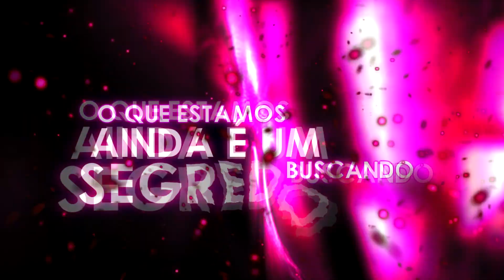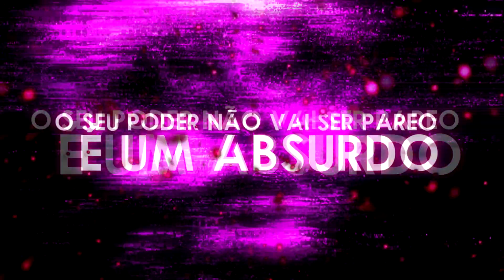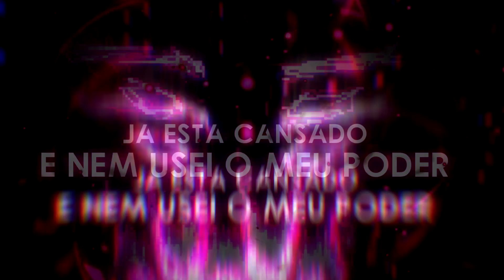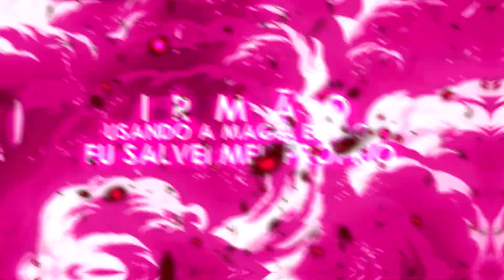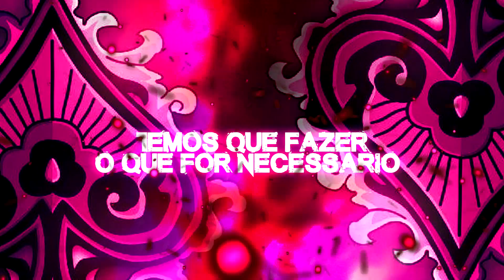Rap Da Tríade Negra (Black Clover) | Magia Infinita - AN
Seja membro deste canal e ganhe benefícios:
Ficha Técnica:

► Letra: @AENEOficial
► Mix/Master: Beat Revit
► Voz: @AENEOficial
► Edição: @RN-D2 oficial

Letra Nos Comentarios.